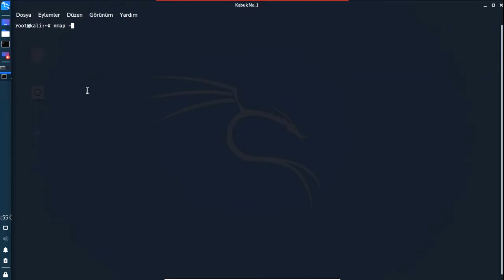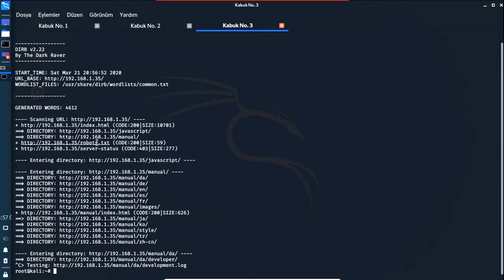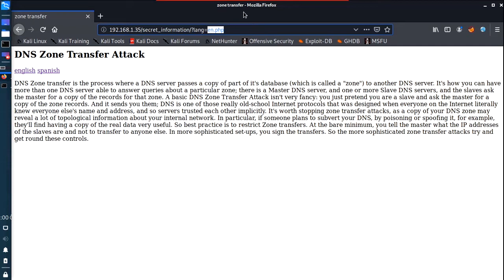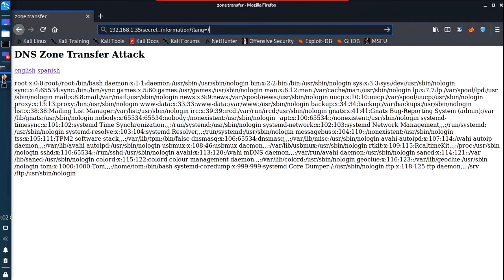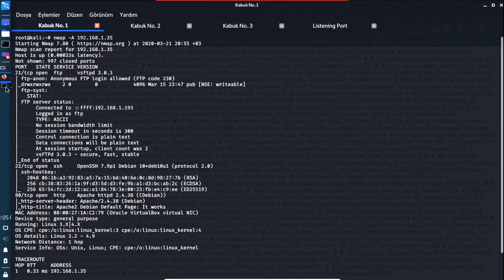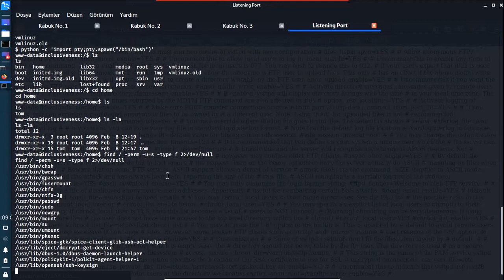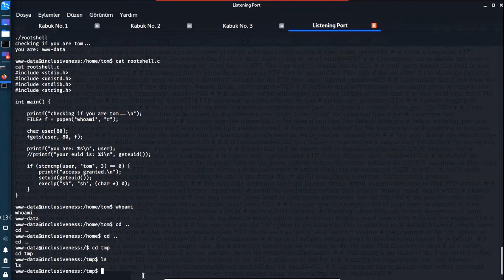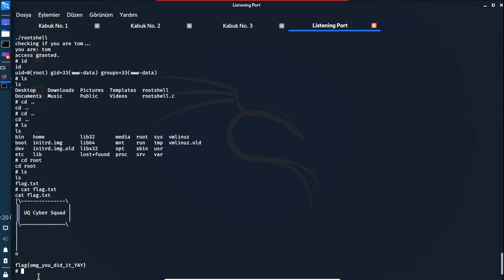VULNHUB INCLUSIVENESS WALKTROUGH - TÜRKÇE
--- Blog Sayfama gidebilir ve içerikleri inceleyebilirsiniz.
-- Kişisel Websitemden benim hakkımda daha detaylı bilgi edinebilirsiniz.
-- Linkedin Adresimden paylaşımları takip edebilirsiniz.